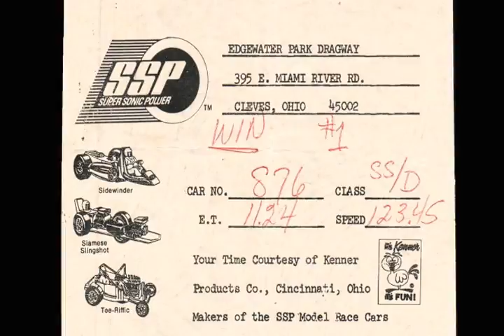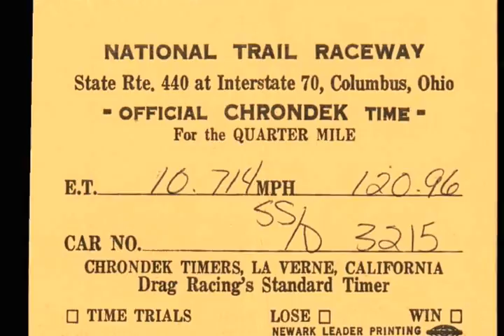TinSoldier2013YT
In 1969 Ron Terrell was a young man who loved to drag race and worked for GM at the Norwood, Ohio plant. Because of this, he knew when GM offered the "special" codes to essentially get a Corvette 427 engine in a Camaro. Armed with this "COPO" code, Ron went down to Queen City Chevrolet and ordered his dream 1969 Camaro COPO. After taking delivery Ron never even titled the car for the street and immediately converted it into a all out drag racer in the NHRA SS/D and SS/E Classes where over the next 10 years he won many class events. Ron sold the car in 1985 for a new Camaro, the Tin Soldier II. In 2013 I acquired the Tin Soldier and started talking with Jason Terrell, Ron's son. We hatched a scheme to get Ron to the 2013 Camaro Nationals without him knowing that the Tin Soldier would be there. This is that story and pics from Ron's memory book.